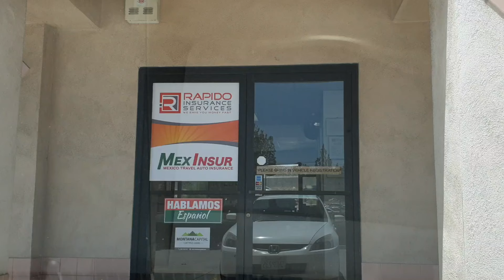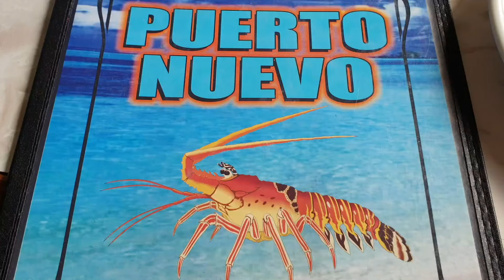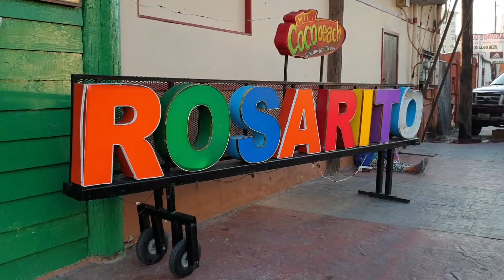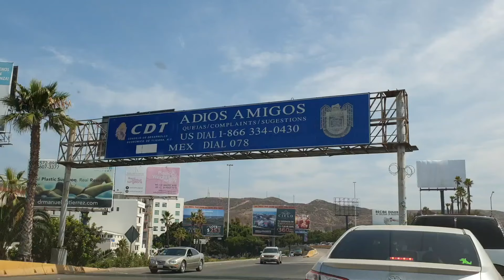Weekend @ Baja California Sur